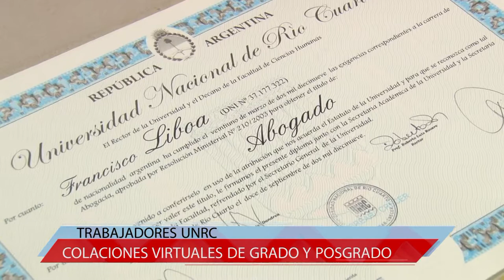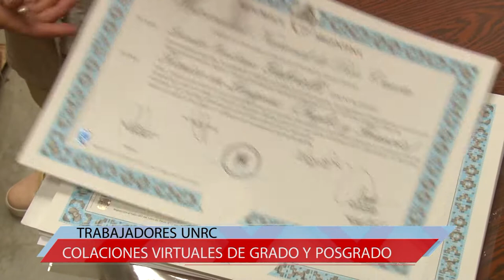DETRAS DE ESCENA COLACIONES VIRTUALES DE GRADO Y POSGRADO